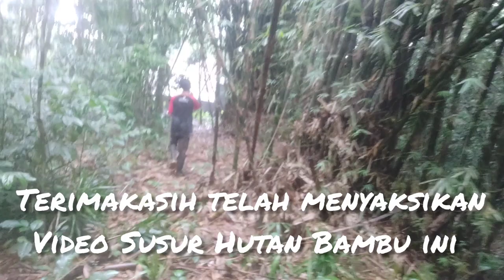Susur Hutan Bambu di Banyuresmi-Pandeglang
Hallo Kawan Petualang

Ayo kembali berpetualang di alam Perdesaan dan kali ini kita kembali menyusuri hutan bambu di Banyuresmi kecamatan Jiput Kabupaten Pandeglang Provinsi Banten